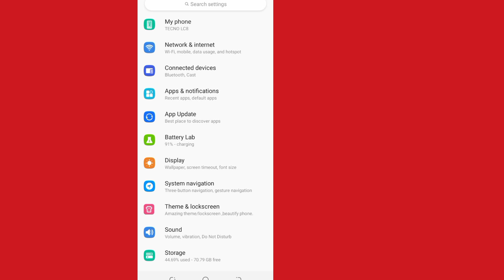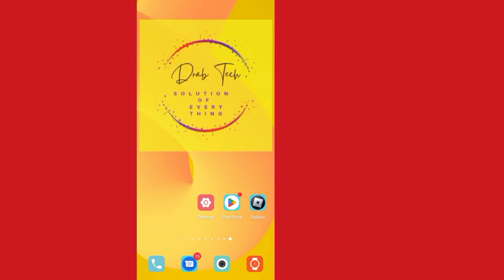How to Fix “Please Confirm Your Identity” on Roblox | An Unknown Error Occurred Please Try Again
Today I will tell you How to Fix “Please Confirm Your Identity” on Roblox | An Unknown Error Occurred Please Try Again   . watch this Video till End. Follow all of the steps in this video, and that is very easy method.